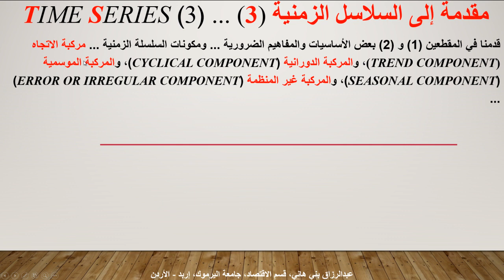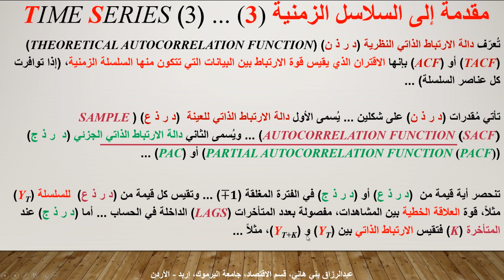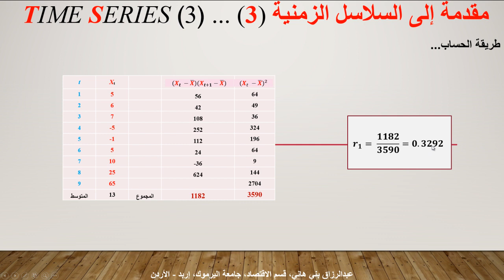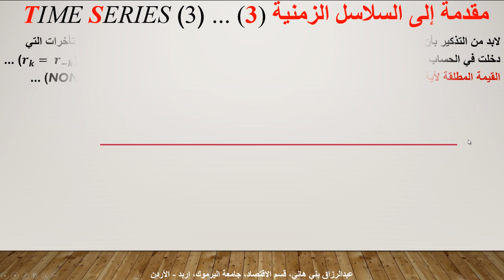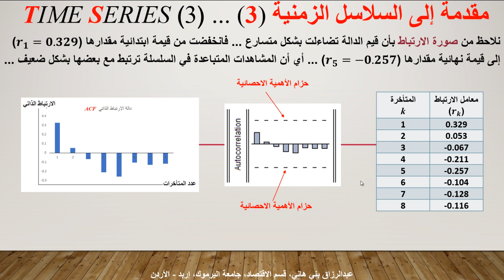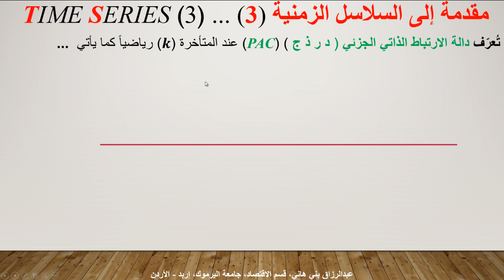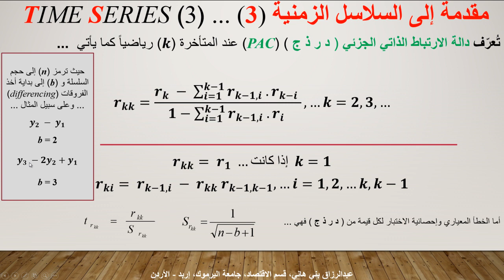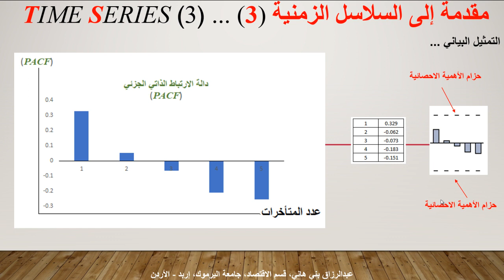دالة الارتباط الذاتي ودالة الارتباط الذاتي الجزئي في السلاسل الزمنية ACF & PACF Time Series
هذا هو الجزء الثالث من مقدمة إلى السلاسل الزمنية، يشرح معنى دالة الارتباط الذاتي النظرية ودالة الارتباط الذاتي الجزئي في السلاسل الزمنية، وأهمية ذلك في تصميم ما يُسمى دوال الانحدار الذاتي ونماذج الأوساط المتحركة المتكاملة The video explains the Theoritical Autocorrelation Function (ACF) and the Partail Autocorrelation Function (PACF)